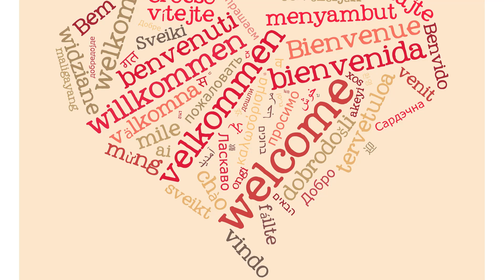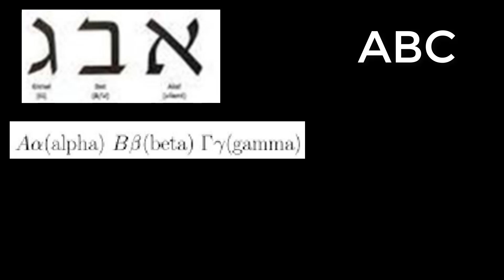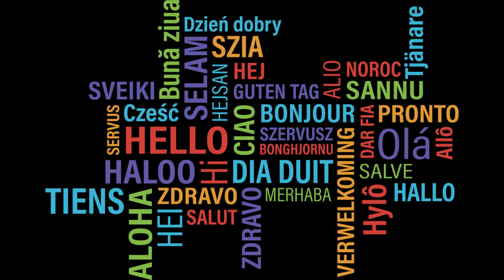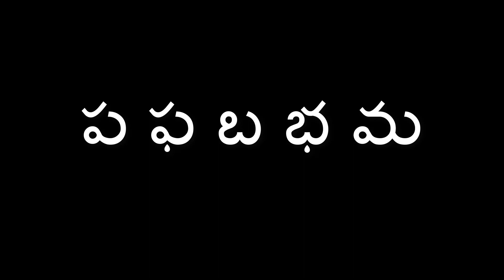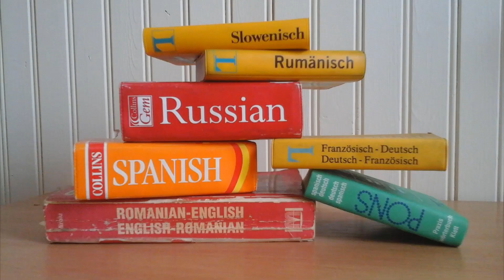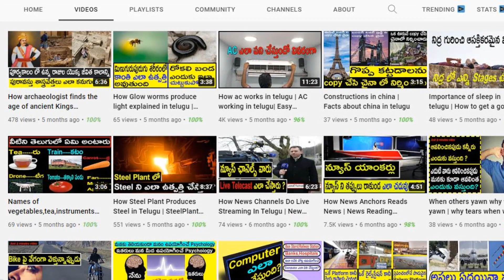How languages are formed in telugu | Logical Facts telugu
This video gives idea on languages formation.

Whenever you learn a new topic your brain cells are activated and becomes sharper. So try to learn a new ideas, different ways to solve, be active.